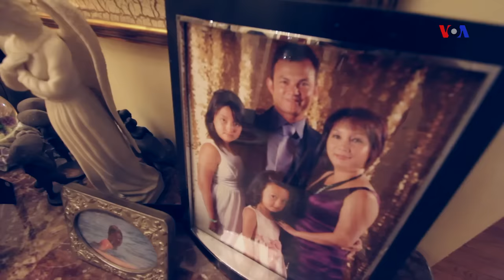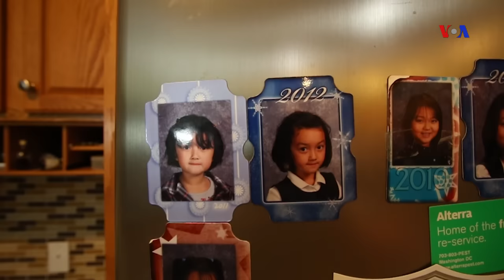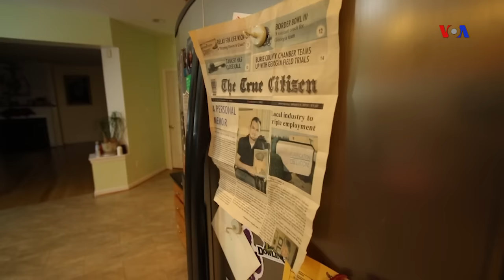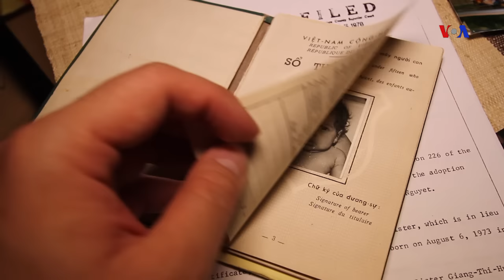Con Lai - Những giấc mơ không trọn vẹn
Phần cuối của chùm phóng sự về những đứa con hai dòng máu do đài VOA Tiếng Việt thực hiện. Đây là câu chuyện của một người con lai, sau bao nhọc nhằn gian khó với bi kịch của những mảnh đời bị chối bỏ, cuối cùng anh cũng tìm thấy cha mình trên đất Mỹ.